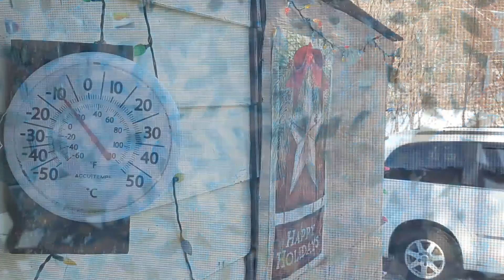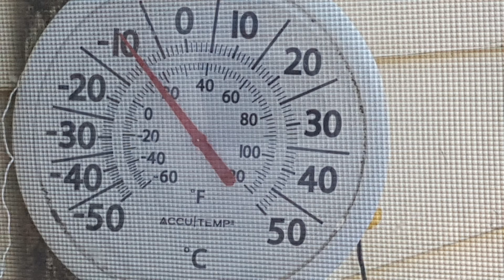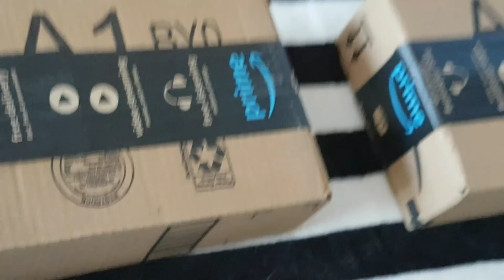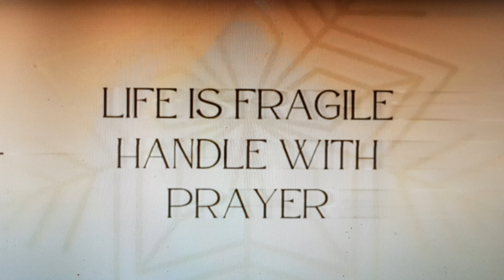Jan19 looks me b4 & me now👍💪 talk my highstarch low fat wfpbvegan no processed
I ATE OVER 2802 LBS SPUDS IN 3YRS/10 months TO LOSE 100LBS

Wow, can hardly believe, i reached my 100lb goal😳😋Before I started this journey 3y10m ago, I was nearly bed/home bound by illnesses , CFS, IBS & FIBRO, restless legs, HBP, racing heart & mind, depression, etc, the list goes on..& the extra weight,239 lbs.. When I started this the stomach specialist said to me try and lose 10 lbs & see if your stomach feels any better. At that time I was on 2 different stomach pills& something for And I started moving my arms& legs while laying on the sofa bed.. So I did what he said he was not condescending like some doctors & he said 10 pounds, he didn't say a hundred pounds because that would be very overwhelming. But when I lost that 10 pounds & I started feeling better .I did start taking vitamin D. I started to feel a little energy & I was watching my 600 pound life at the time.  It was around that time that I found Chef AJ on YT & John Pierre. And he said you don't have to do 10000 steps, any movement will do. I started getting a little stronger and more energy. I started walking after 1yr, just taking a few steps around the yard & i kept increasing until I got to this point where I can walk at least 55 minutes at one time and over 8,000 steps at one time. I can work on the woodpile for 1 to 3 hours & that's all standing and moving all the muscles lifting & tugging and pulling and pushing. So all this time following Chef AJ & dr. John McDougall of the starch solution. And that is how I came to get this transformation that I had no idea this would happen to me. Plus when I gave up the meat and animal products and highly processed foods my taste buds changed & I began to Crave vegetables like brussels sprouts and fruit. And now if I feel like binging I eat Persian cucumbers cherry tomatoes banana and orange & I do not feel guilty or bloated actually I never feel bloated from eating anymore, all my stomach problems went away, my bowel problems went away that I had since birth. I got off five of six medications I still do take for low thyroid. Anyway here's me from a size 3x to a size 10 skinny Jean & xs-sm tops. I never lost more than one pound a week like some people do when they do a drastic eating plan change but that's okay I'm a patient woman. I'm 70 Jun5, I feel better then I have in many years, well at least from probably 2007 on. O yes &I don't need my cane anymore but the osteopath worked on my right hip leg & I no longer need a cane or the grocery store cart to get me around the store. I used to just walk and shuffle my feet like a a really older person &now I'm practically run through the store LOL wow I better stop here looks like I'm  writing a novel. Oh yes  Richard is also lost about 40 pounds without even trying,  from eating what I  cook  mostly just for his lunches at work  and the more potatoes we eat The Slimmer we're getting. If I didn't lose any more I would be happy at this weight 139 . I'm still going to eat the way I'm eating, if I lose more I lose more, if I don't I don't. Oh yes & I am doing intermittent fasting eating two meals a day from 5 to 6 p.m. I eat again around 12-1 p.m. the next day. If I feel hungry like I did in the middle of the night last night, I just tell myself, it's not really hunger, you don't have to eat until noon LOL and it works 😋🥔🌽🍠💪